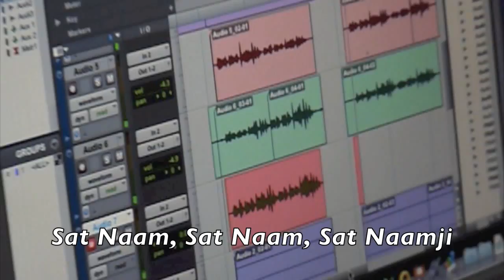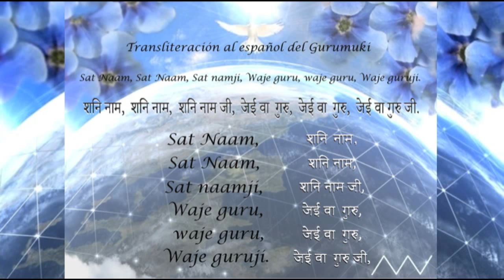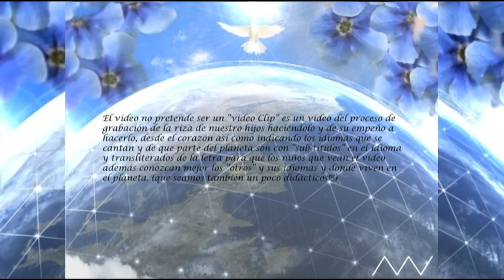Coro de la paz Integre:a - I'am Happy i'am Good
I’am Happy, I’am Good
Sat Nam, Sat Nam, Sat namji, Waje guru, waje guru, Waje guruji.

शनि नाम,  शनि नाम,  शनि नाम जी,  जेई वा  गुरु,,  जेई वा  गुरु,,  जेई वा गुरु, जी

I’am Happy, I’am Good   Ingles - Reino Unido, Australia, parte de asía y USA, planeta tierra & idioma internacional, Gracias maestro yogui Bajan
Estoy feliz, Estoy bien  Español, España y América Latina, planeta tierra.
Je suis content, Je suis bien   Francés, Francia, Bélgica, Canadá, suiza, parte de Africa, planeta tierra & idioma olímpico.
Sto felice, Soto bene   Italiano, Italia, Etiopia, planeta tierra.
Estou feliz, Estou bem  Portugués, Portugal, Brasil, Planeta tierra.
Wo hen hao, Wo hen xin fu，我很好 - 我很开心  Chino Mandarín, China, planeta tierra.
Ni yol paki, Kualiíni stok  Nahuatl, México, América, planeta tierra.
Ia iabií, Cudi ini           Mixteco, México, América, planeta tierra.
Hun cón, le cún           Tzotzil, Mexico, America, planeta tierra.
Soadiína, Datiina  Mazateco, México, America, Planeta tierra.
Ich bin glücklich, mir geht es gut Alemán, Europa, planeta tierra.
Ik ben blij, ik ben goed  Holandés
Estic content, estic bé  Catalán, España, planeta tierra
Jsem šťastný, že jsem v pořádku checo, Republica Checa, planeta tierra
I´m schastlivoy I´m khorosho Я счастлив, я в порядке   Ruso, Rusia, planeta tierra
私は満足している、私は大丈夫だよ japonés, japon, planeta tierra
Im jarumanoch, im a kala   Είμαι χαρούμενος, είμαι καλά Griego, Grecia, lengua madre, Planeta tierra
Ani sameaj, Ani tob   אני שמח, אני בסדר  Hebreo, Israel y más, lengua madre,  Planeta tierra.
Gaudeo, valeo   Latin, lengua madre.
मुझे लगता है मैं ठीक हूँ, खुश हूँ sanscrito, India, Lengua madre, Planeta tierra.

Sat Naam, Sat Naam, Sat naamji, Waje guru, waje guru, Waje guruji.

Sat Naam,    शनि नाम,
Sat naamji,    शनि नाम जी,
Waje guru,   जेई वा  गुरु,
Waje guruji.   जेई वा  गुरु, जी

En la rama de yoga llamada Kundalini Yoga, existe una meditación cantada para niños muy bella y simple que conjunta palabras s en un idioma determinado (ingles original, español, francés, etc…) y Palabras en sanscrito en forma de mantra. La canción en español dice Estoy feliz, Estoy bien, Sat Naam, Sat Naam, Sat naamji, Waje guru, waje guru, Waje guruji.
(Se puede traducir la idea como siguiente: Yo soy (la verdadera identidad), Yo soy, Yo soy “venerable” (ji sufijo de reverencia y respeto al interlocutor) Alabo la sabiduría, Alabo la sabiduría, Alabo la “venerable” sabiduría.

Esta canción la dejo el maestro Yogui Bhajan para que los niños siempre se sientan seguros aun que los adultos discuten. Lo importante no es dejar niños a la tierra es que calibre de niños dejamos a la tierra.

El video no pretende ser un “video Clip” es un video del proceso de grabación de la riza de nuestro hijos haciéndolo y de su empeño a hacerlo desde el corazón así como indicando los idiomas que se usan de que parte del planeta son con “sub-títulos” en el idioma y transliterados de la letra para que los niños que vean el video además conozcan mejor los “otros” y sus idiomas y donde viven en el planeta. (que seamos también un poco didácticos!!!)

IN LAKECH A LAKEN ALL ARE ONE –

PARA SERVIR A LA LEY AL AMOR Y AL TODO – NAMASTÉ

en amor y servico,
in Love en service,
en amour et service,